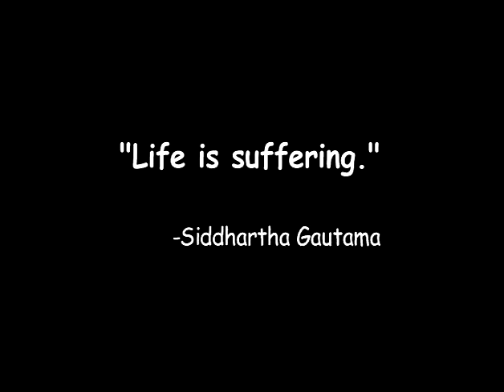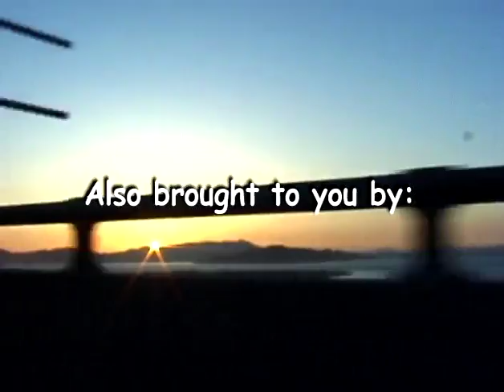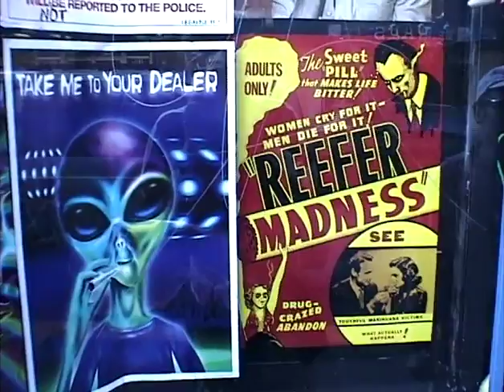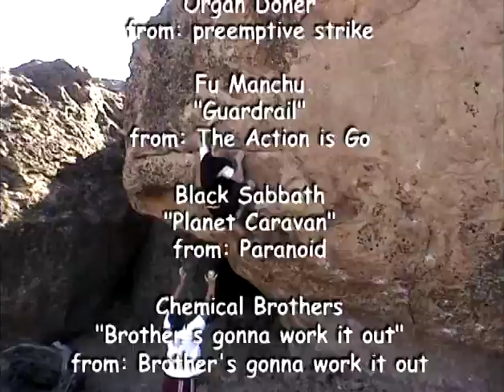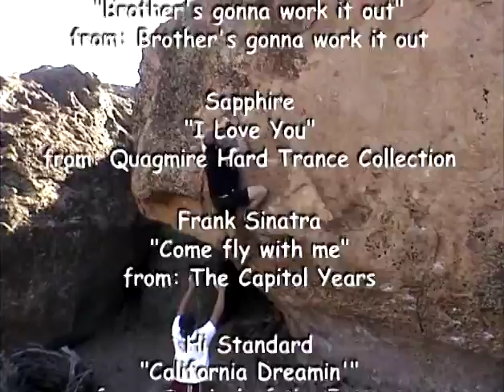WEST COAST PIMP - A California bouldering showcase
This is a digital release of the bouldering video first sold on VHS in 2000.  Please excuse the quality which is so-so.  Pretty crude compared to all the refined climbing videos nowadays.  Enjoy!